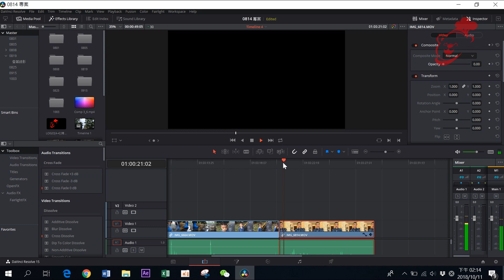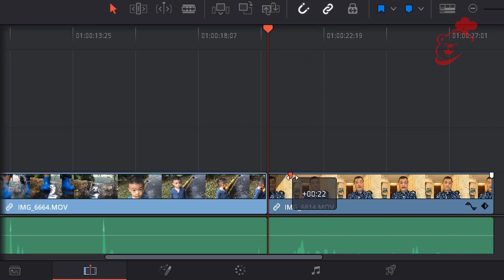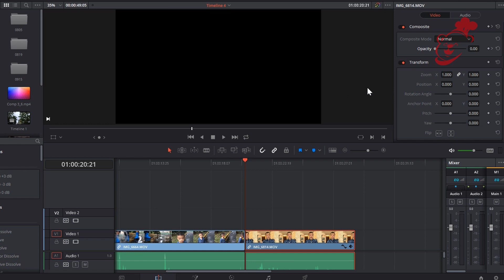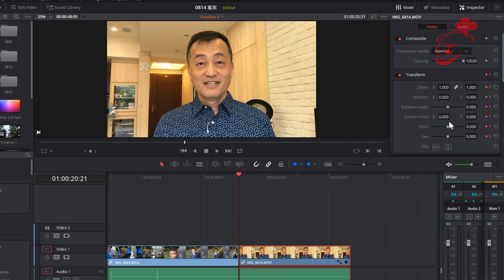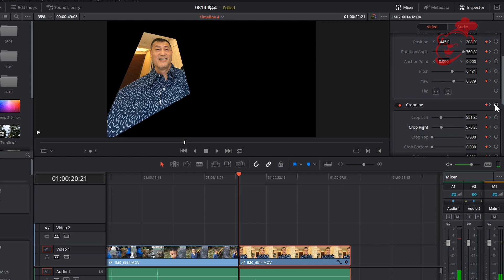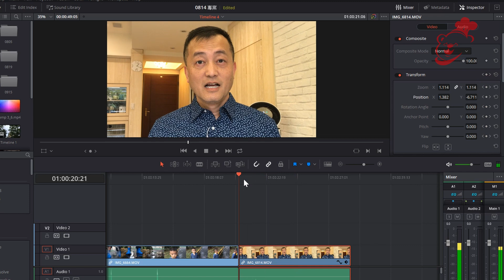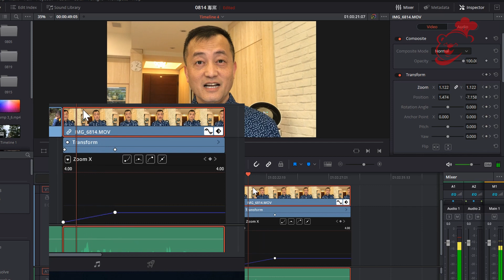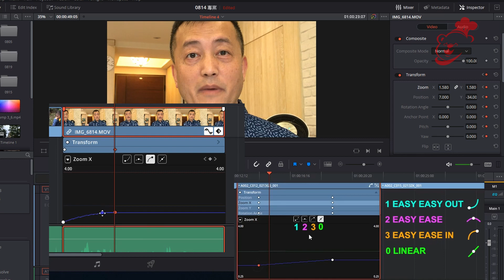達芬奇教學21- 關鍵影格2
熊爸攝影教室-  關鍵影格在剪接裡是一個非常重要的觀念，在達芬奇裡的剪接和調光頁面都有關鍵影格的功能，所以我們在多利用一集介紹他要怎麼操作還有達芬奇提供的一個快速改變關鍵影格之間的變速功能。短片中間有一個介紹Linear的圖檔是從國外教學網站 Goat's Eye View 擷取下來的。